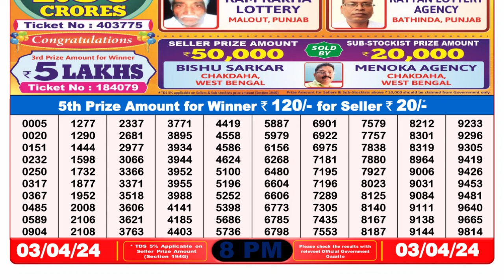Dear Lottery Sambad 8pm today 03.04.24 Nagaland State Lottery Result